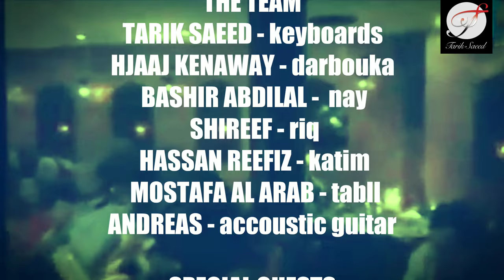TARIK SAEED with ASSI ELHALLANI , NANCY AJRAM AND FRIENDS